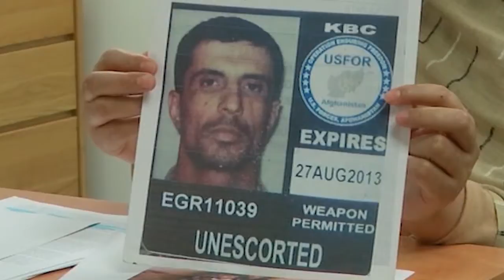WTEN WXXA SUNEETA REUNITES WITH KIDS PKG